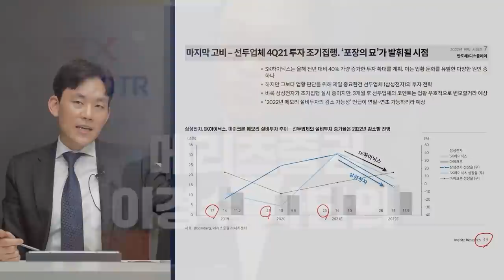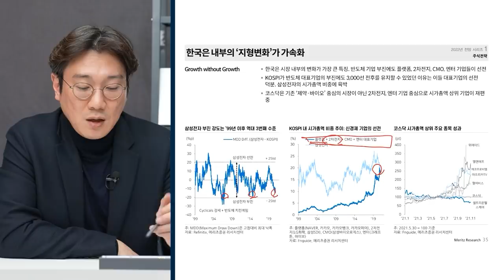[글로벌 마켓브리핑] 바바정호, 알리바바 존버채널 개설? 반등은 언제? f. 미래에셋증권 송승훈 선임매니저